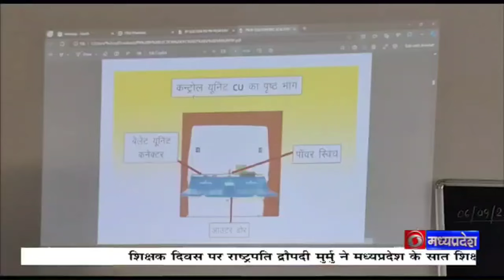बैतूल:-नगरीय और पंचायत के उप चुनाव को लेकर मास्टर ट्रेनरों द्वारा मतदान दलों को दिया प्रशिक्षण